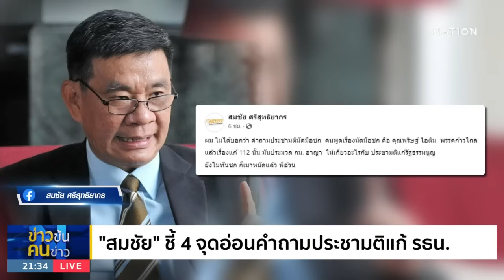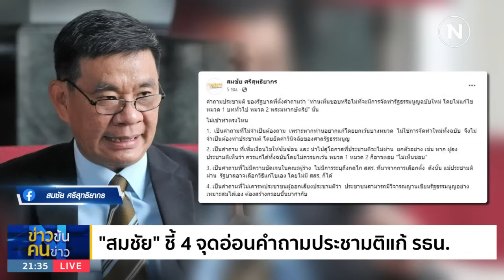"ภูมิธรรม" ย้อน "สมชัย" ประชามติมัดมือชกตรงไหน | ข่าวข้นคนข่าว | NationTV22